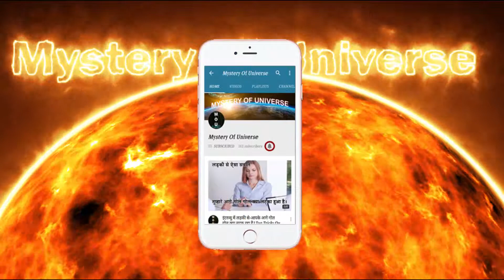Ranveer & Deepika's Royal Entry At Wedding Reception In Banglore|Video Of Deepveer Posing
◆Title - Ranveer & Deepika's Royal Entry At Wedding Reception In Banglore|Video Of Deepveer Posing At Wedding Reception

Welcome To News Around Hindi News (हिंदी न्यूज़ यूट्यूब चैनल)YouTube Channel. News Around is the best for Political News, Bollywood News & Gossip, Entertainment News Hindi Channel. Get all latest buzz, biggest moments,Viral videos,hottest trends,about politician,celebrity,fashion and lifestyle.
आपका स्वागत है News Around (न्यूज़ अराउण्ड)हिंदी न्यूज़ यूट्यूब चैनल पर| इस चैनल का उद्येश्य आपको पाॅलिटिक्स समाचार,बाॅलीवुड ,फिल्म , फैशन, मनोरंजन की दुनिया,खाना खजाना, ज्ञान, विज्ञान, रहस्यमयी, समसामयिक घटनाओं और इतिहास के तथ्यों से रूबरू करवाना है।